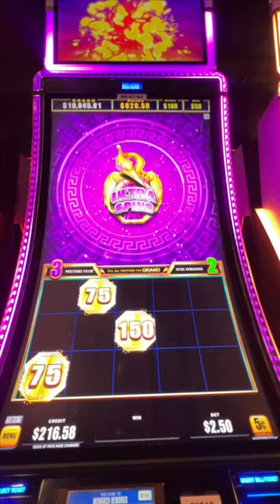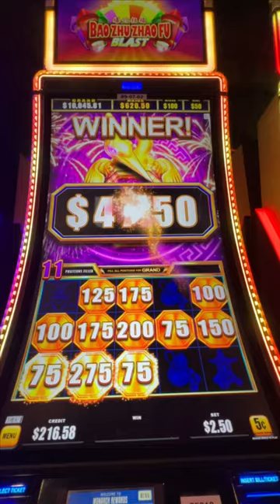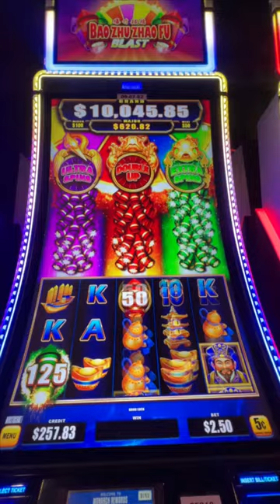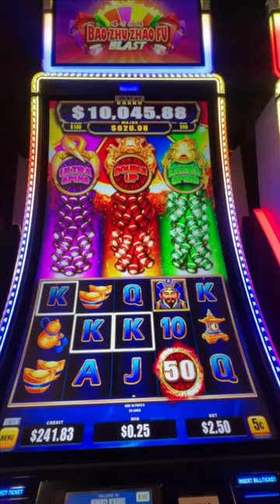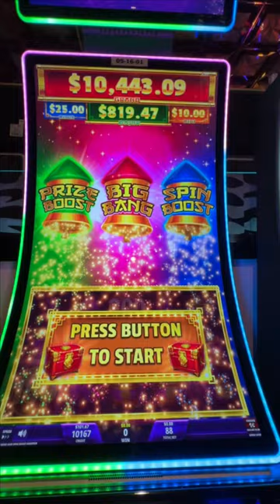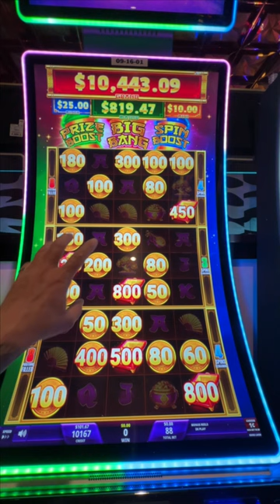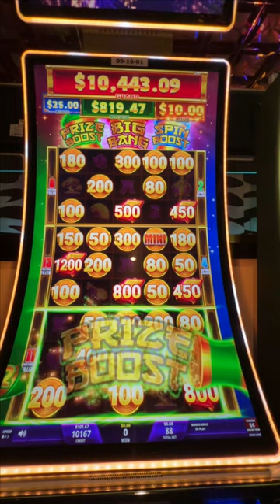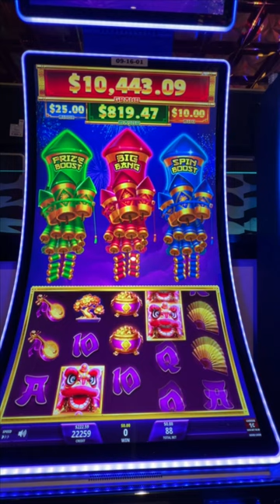New Slot: Bao Zhu Zhao Fu BLAST!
Fun new game!